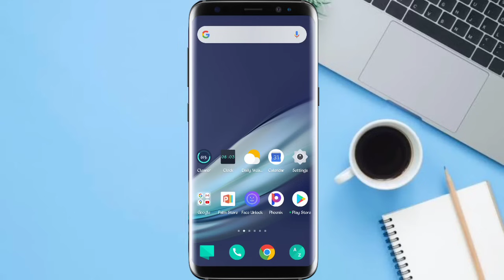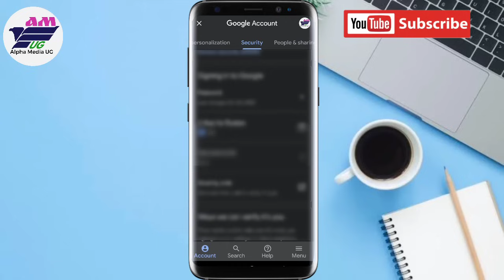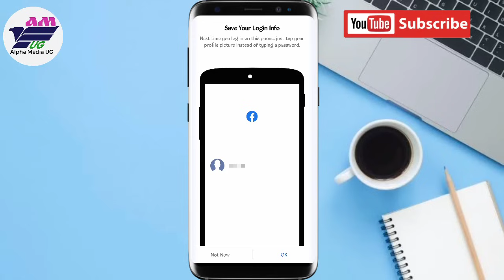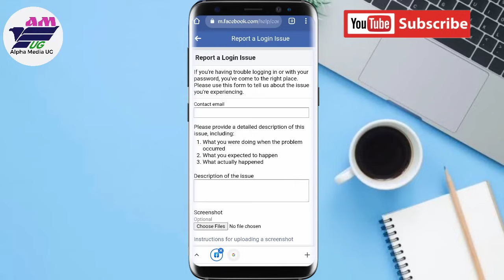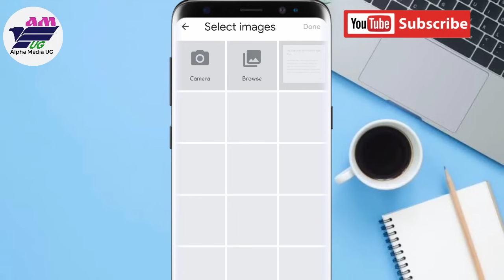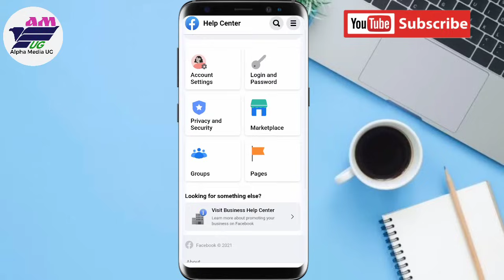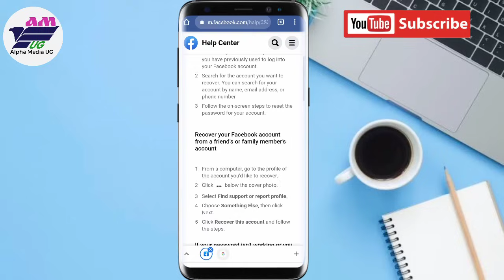How to fix You can't Use This Feature Right Now in Facebook Login (Full Solution)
You can't use this feature right now in Facebook login is a common login failure that occurs when you either take long without logging into your Facebook account or when you forget the password to use on a new device. At times it also occurs when you switch from Facebook Lite to Facebook official app.
In this video I'll show you two methods through which you can fix this error. Watch the whole video so as not to miss any step.
For subtitles, click on "CC" Displayed on your screen.

At the end of this video, you'll be able to fix the following issues:

In case it's your first time here, I upload tech videos on this channel weekly, ranging from Android tips to Windows tips and tricks.

In case you're watching this on mobile phone, I'd advise you to adjust the quality to either 480p or 720p and landscape position for clarity.
In case there's any suggestion you'd like to make regarding the video(s) on my channel, Please do so in the comments section and I'll surely check through.